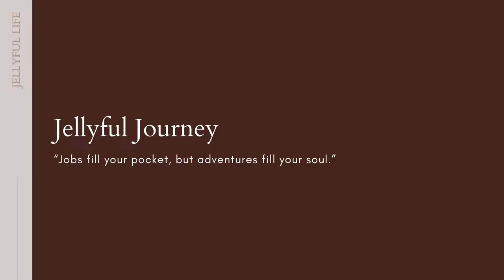💫Denmark Travel Photo Book (Travel Practical Outfit Ideas)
I'd love to share Practical Travel Outfit Ideas in Denmark in winter. Show you examples of How To Style in gloomy weather and Photography Tips regarding Camera Angles / Modes and Poses. Make sure to watch until the end for extra tips!

🛒 If you need something special atmosphere in your place, Shop for Colorful Interior Poster

⌛Chapters
1:18 - Colorful Outfit Tips in Winter
1:45 - Photography Tip 1 (Background)
2:10 - My Travel Motto (Life Quote)
2:39 - How to Take Pictures Inside(Gallery)
3:28 - Examples) How to Stand Out in Gloomy Weather
3:54 - Photography Tip 2 (Composition)
4:13 - Photography Tip 3 (Pose)
5:14 - How to Be Different at Same Spot
5:45 - Examples) How to Stand Out at Night
6:23 - Photography Tip 4  (Pose & Spot)
6:59 - Photography Tip 5 (Camera Angle)